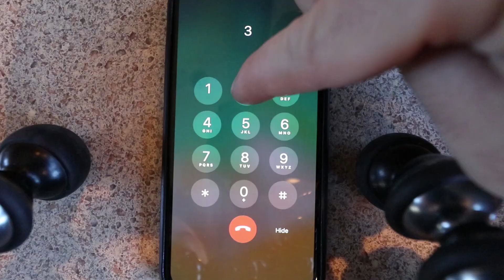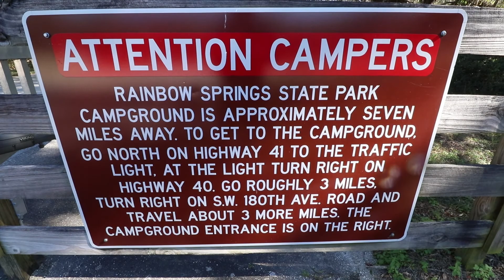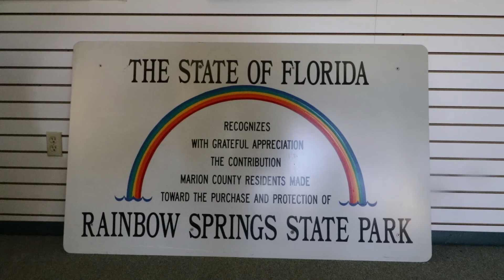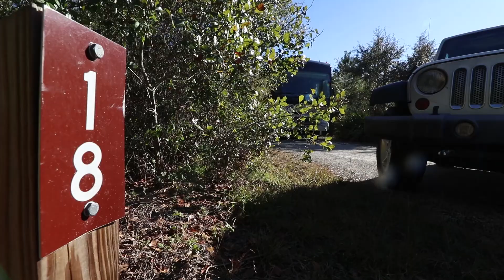Rainbow Springs State Park Campground...Isn't at Rainbow Springs State Park?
Rainbow springs state park campground is an awesome campground outside of Ocala Florida. It’s not at the actual state park as I learned the hard way! The campground is clean, quiet, and near some awesome local attractions and stores.

Camera Gear I Use:
Sony 24-70mm (great multi-purpose lens) Lens
Canon 80d (everyday vlogging and photo camera)
Canon 10-18mm (used for most vlogging) Lens
Joby GorillaPod Focus (bigger flexible tripod)
Shure Lenshopper - Vlogging Mic
DJI Phantom 4 Drone (get sick aerial shots)